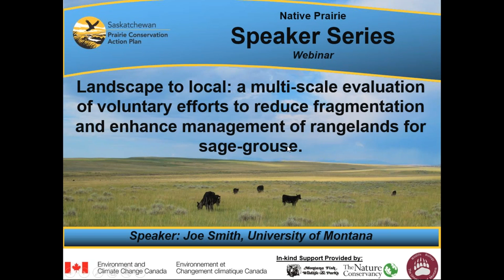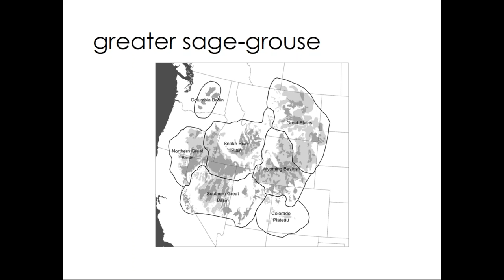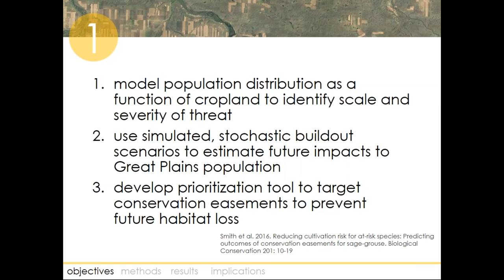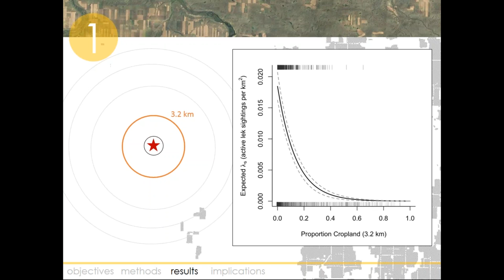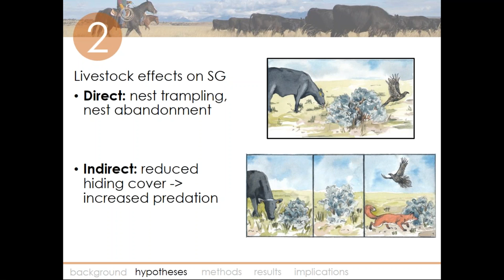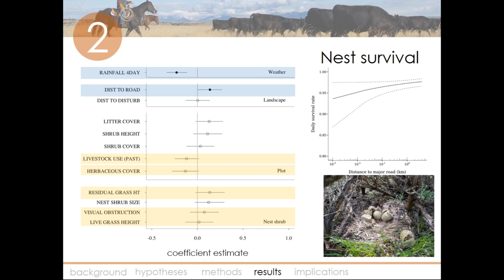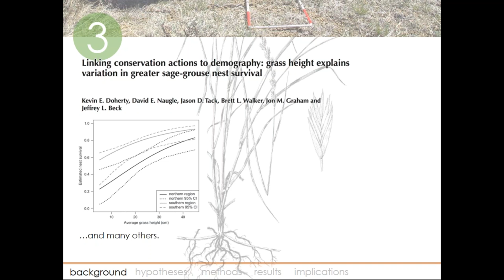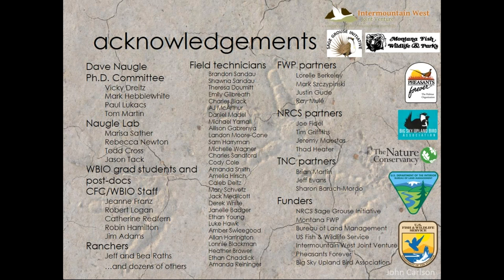Landscape to local: a multi scale evaluation of voluntary efforts to reduce fragmen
Abstract: For imperiled species, the hierarchical nature of habitat selection suggests the need for a hierarchical approach to conservation: address threats to persistence operating at broad scales on populations before focusing on the quality of patches or availability of particular resources used by individuals. We apply this approach to conservation and management of habitat for greater sage-grouse (Centrocercus urophasianus) in the eastern portion of their range where cropland conversion continues to fragment sagebrush grasslands. Using locations of active leks in portions of Montana, Wyoming, North Dakota, and South Dakota as spatial indices of populations, we found sage-grouse distribution was highly sensitive to cropland fragmentation in a 12 mi2 landscape. A single square-mile parcel broken out into cropland can thus reduce population persistence within an area twelve times that size, emphasizing the need to conserve large, intact sagebrush landscapes. Simulated cropland buildout scenarios indicate 5-7% of the northern Great Plains population remains vulnerable to future cropland conversion. We demonstrate, however, that with a targeting scheme incorporating biological value, risk, and cost, a $100M investment in conservation easements could reduce potential losses by 80%. Next, using radio-marked birds to locate and monitor nests in a large-scale, replicated, natural grazing experiment in central Montana, we tested hypothesized relationships between livestock grazing and sage-grouse nest site selection and survival and evaluated effects of rest-rotation grazing systems on vegetation structure and nest survival. Surprisingly, we found no evidence that herbaceous vegetation structure affected choice of nest site or nest survival. Instead, females selected nest sites based on relatively static features such as sagebrush cover, terrain roughness, landscape fragmentation, and distance to major roads, while nest survival was affected primarily by severe weather. Rotational grazing systems had negligible effects on upland vegetation structure and no effect on sage-grouse nest survival. Finally, in light of recent research which demonstrated how commonly-used field methods can produce inflated or spurious inference on the relationship between vegetative concealment and nest survival, we re-analyze four independently collected sage-grouse nest datasets to test for relationships between grass height and nest survival. All four datasets indicated strong, positive effects of grass height on nest survival prior to correction for biased timing of vegetation measurement. Once this bias was accounted for, however, none of the datasets supported a positive effect, confirming that plant phenology is largely responsible for previously-reported relationships between herbaceous hiding cover and nest success in sage-grouse.